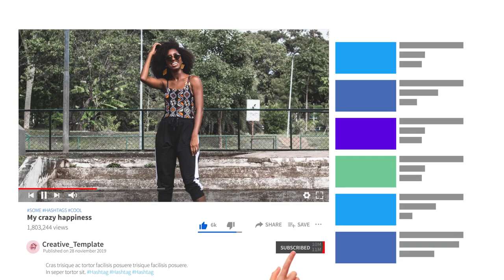YouTube Subscribe Reminder